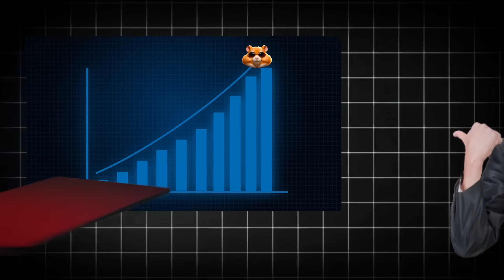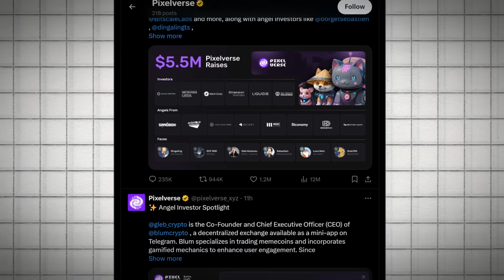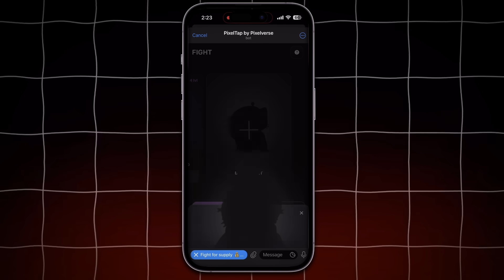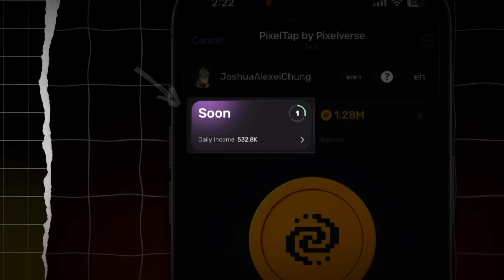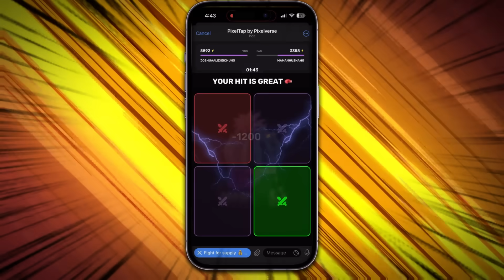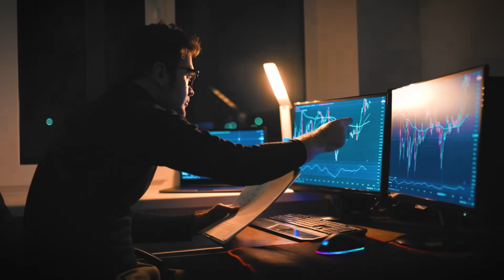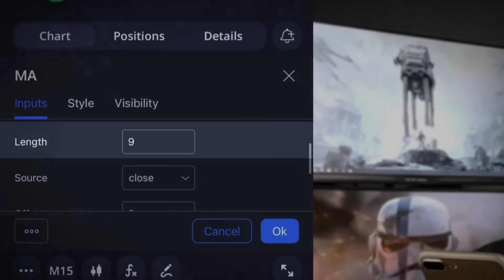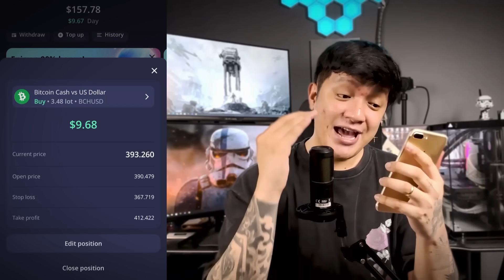Hamster Out? Libreng GCASH sa PIXELTAP (Honest Review Series)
promo: CHUNG125

This video is no shape or form financial advice, it is strictly intended for entertainment and ideas purposes only.